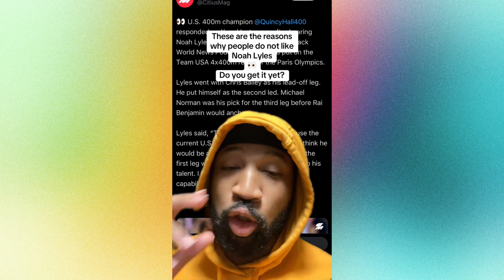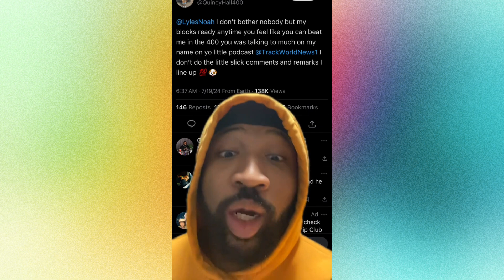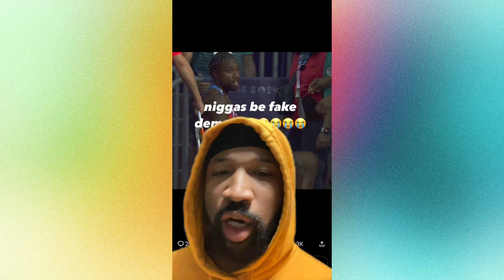Why People Hate Noah Lyles: The Controversy Explained!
👉 The Main Theme Of This Channel is to talk about news and celebrity news
be notified Whenever a new video will be uploaded. Watch And Enjoy